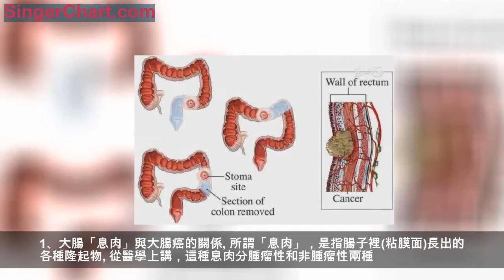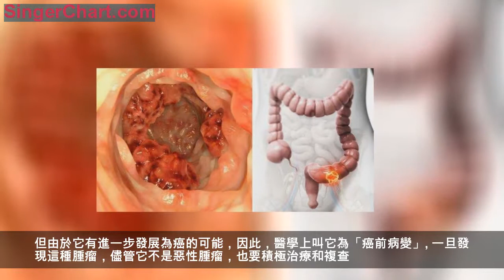大腸癌預防與早期診斷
吳清主任醫師，珠海市人民醫院，普通外科
大腸癌是結腸和直腸癌總稱，統計學發現超過八成大腸癌一經發現已到了中晚期，所以大腸預防和早期發現尤為重要，大腸癌可以預防，大腸癌的預防至少可以有三種辦法：病因學預防(建立正確的飲食習慣);積極治療癌前疾病(有明確大腸癌家族史的人，接受遺傳學預測和干預治療);積極參加定期的健康身體檢查(普查)，都是早期發現大腸癌的有效方法。
1、大腸「息肉」與大腸癌的關係

所謂「息肉」，是指腸子裡(粘膜面)長出的各種隆起物。從醫學上講，這種息肉分腫瘤性和非腫瘤性兩種。前一種叫「腺瘤」，是真正的良性腫瘤。後一種息肉不是腫瘤，其實，並不是所有的腺瘤都要變為癌。最容易變癌的是前面提到的「家族性腺瘤性息肉病」，這種腺瘤可以有腹痛、腹瀉、便血，也可以沒有症狀，直到癌變後才發現。據觀察，這種病多在20歲左右發生，33歲左右出現症狀，39歲左右癌變，死亡時平均年齡只有42歲。

有研究發現，這種病人中有80％出現「先天性視網膜色素性上皮增生」，作為一種標誌，懷疑者可以通過眼睛的檢查(眼底鏡檢查)，發現患有該病的線索。由於這種病有家族積聚性，因而如果家族中有一個人確診，其他成員便應進行相關檢查(包括眼底檢查)。在這類「腺瘤」中，有些合併存在皮膚、肌肉、骨骼或腦腫瘤，有的合併有皮膚和粘膜黑癍(手掌和口唇的色素沉著)，有些伴有指甲萎縮、脫髮和皮膚黑癍。由於息肉長在腸內，不經過特殊檢查無法確診，但可以通過上述有特徵的表現提醒我們去找醫生。...
2、血吸蟲病與大腸癌
曾有人發現血吸蟲流行區的大腸癌發病率較高，因而認為這是血吸蟲卵沉積於腸粘膜，通過機械性或化學性刺激引起該處粘膜癌變。還有人發現，腸粘膜的血吸蟲卵沉積部位有早期癌變徵象。
根據上述這些發現，一些人認為腸道血吸蟲病可以引起大腸癌。但也有許多資料證明，血吸蟲流行區的大腸癌發病率並不高於其它地區，血吸蟲卵沉積部位發現的癌與非血吸蟲卵沉積部位的癌發生率並沒有明顯差別。 總之，血吸蟲腸病是否可引起大腸癌並無定論，但作為一種腸道慢性刺激物，積極治療血吸蟲病對大腸癌的預防來說還是非常必要的。
3、大腸腫瘤不一定就是大腸癌
平時我們所說的大腸腫瘤包括良性和惡性兩種。大腸的良性腫瘤也叫「腺瘤」，是大腸腺體(大腸里分泌粘液的組織)的過度增生。這是一種對人體危害不大的良性瘤。但由於它有進一步發展為癌的可能，因此，醫學上叫它為「癌前病變」。一旦發現這種腫瘤，儘管它不是惡性腫瘤，也要積極治療和複查。
4、怎麼知道自己是否得了大腸癌呢?
腸癌的主要症狀是便血，其次是腹瀉、貧血、腹痛、體重下降等。一旦出現這些症狀，應立即去醫院就診。據國內病例統計大腸癌的誤診率高達41.5％。一個重要原因是人們對大腸癌的症狀缺乏了解，延誤了就診時。也有部分病例是因為接診醫生缺乏警惕，疏於認真檢查，把便血誤為痔瘡，把膿血便當作痢疾治療。
有人分析了大腸癌患者從有症狀到確診的時間是：一個月內確診者僅810％，1~3個月者25％，36個月64.3％。...
5、為什麼到醫院就診的患者大多已是中、晚期患者?早期和晚期大腸癌治療結果有什麼不同?
因為早期大腸癌常無症狀;有一些患者出現症狀(甚至醫生)誤以為是痔瘡、痢疾、闌尾炎和結腸炎。一旦久治不愈，疑是癌症時疾病已到中、晚期。 早期癌手術(甚至可以在腸鏡下手術)後五年存活率可達90-95％，而晚期癌僅10％。
6、怎樣才能獲得早期診斷?
健康人的定期進行普查(健康體格檢查);對癌前疾病進行必要的治療(如對腺瘤、潰瘍性結腸炎的治療);對大腸癌的直系親屬進行遺傳學監測，都是獲得早期診斷的主要途徑。
7、大腸癌能不能預防?怎樣預防?
之所以說大腸癌是可以預防的，是因為大腸癌發生前，腸道常存在一個很長時間的癌前疾病(大腸息肉---一種腸道良性腫瘤)。一般講，從腺瘤到癌，大約平均5年～7年。在這個階段，醫生可以通過腸鏡切除腺瘤，防止大腸癌的發生。退一步講，即便腺瘤已開始癌變，若癌細胞僅僅侵犯到大腸最表淺的一層(粘膜層)，醫生也可以在腸鏡下切除這種腫瘤，達到治癒的目的。
如何才能早期檢出這些癌前疾病和早期癌呢?比較有效的方法是：對健康人進行定期專項體檢，也就是大腸癌「普查」。普查的方法一般包括兩個階段，首先是用簡單、無痛、價格便宜的化驗進行篩查，如糞便隱血試驗(眼睛看不出來的，藏在糞便中的血液)。...
由於許多原因都可以引起隱血陽性(如腸道炎症、痔瘡、上消化道疾病，甚至某些食物、藥物等)，故一旦查出糞便中有這種「隱血」，就必須做結腸鏡檢查，以明確診斷。 國內外普查數據表明，普查發現的大腸癌中，「可治癒癌「可以達到90％以上。談到結腸鏡檢查，很多人害怕疼痛，不願接受檢查。
一位退休的老年幹部在體檢時發現「糞便隱血試驗」陽性，醫生勸他及時做腸鏡檢查，但他聽別人說：腸鏡檢查「受罪」，拒絕接受檢查。8個月後自己感到「肛門下墜」，每天排10多次大便，有時還能看到糞便上有血跡。在家屬的再三督促下進行了腸鏡檢查，發現直腸癌，已到了晚期。
結腸鏡檢查是否疼痛，取決於兩方面的因素：一是醫生技術的熟練程度，二是病人的腸型和耐受程度。目前我們使用的電子腸鏡有很好的柔軟度，如果病人的結腸不是過長，應該沒有太大的痛苦。但是每個人的結腸均有一定的彎曲度，迂曲、盤臥在腹腔內，加之進鏡時的注氣。病人都會有些「難受」的感覺。為減輕病人的痛苦，全國各大醫院都以實施全麻下腸鏡檢查，做到了徹底無痛。...
8、什人更應該接受大腸癌普查?
已開發國家50歲以上人群每都進行一次腸鏡檢查，我建議在我國曾患過大腸腫瘤的病人、患潰瘍性結腸炎10年以上不愈的病人;膽囊切除以後10年的病人、家族中有2個親屬患大腸癌或其他癌;或者有1個50歲以前患癌、未得到根治的血吸蟲病患者;盆腔腫瘤手術後，且進行過長時間放射治療者都屬於大腸癌的高危人群，每年都要進行一次進行腸鏡普查。
9、大腸癌需要哪些治療?
大腸癌的首要治療方法是手術治療。由於大腸癌絕大多數是息肉型，如果癌發生在息肉的頂端，而且是早期癌，便可以在腸鏡下切除，不必開腹切除結腸。如果癌發生在息肉根部，或者是潰瘍性癌或者是疑有轉移的癌則必須開腹切除相應腸管並進行淋巴結清掃。手術後是否還要進行化療、放療，要視癌有無轉移、癌的分化程度和病人的綜合情況而定。